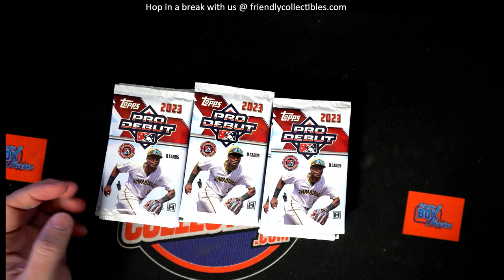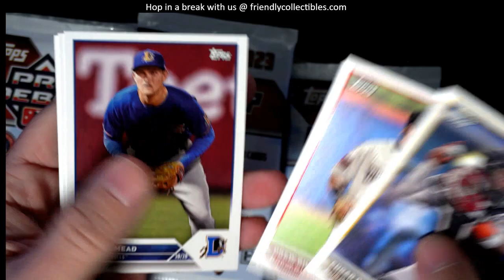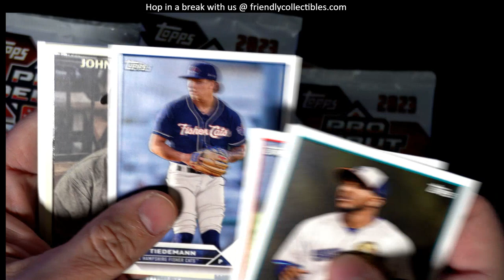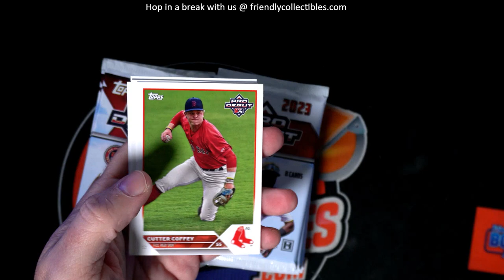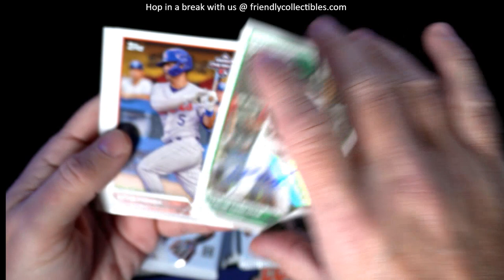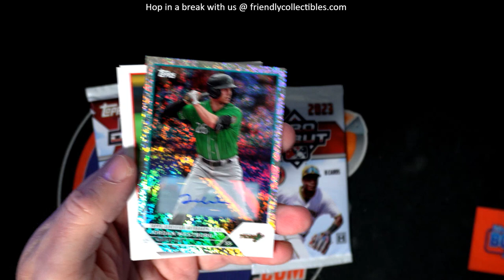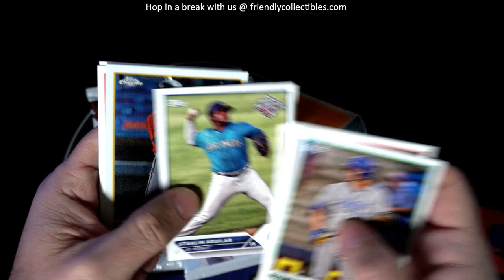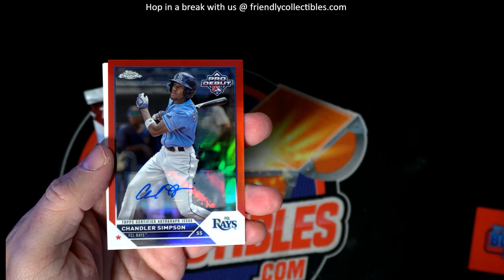2023 Topps Pro Debut Baseball Hobby Box ID PRODEBUT522